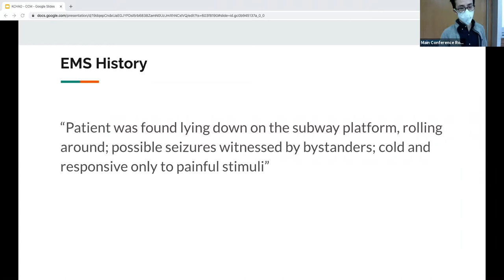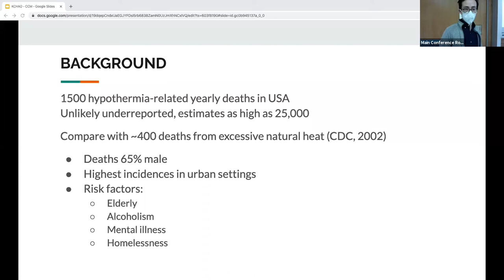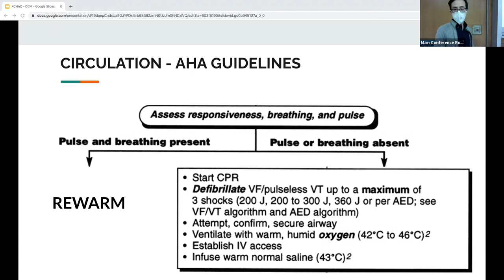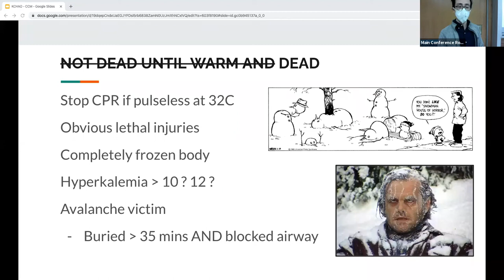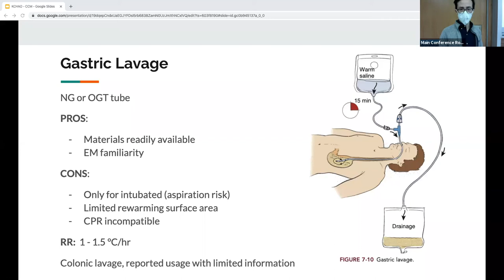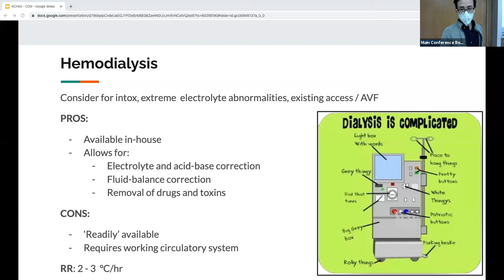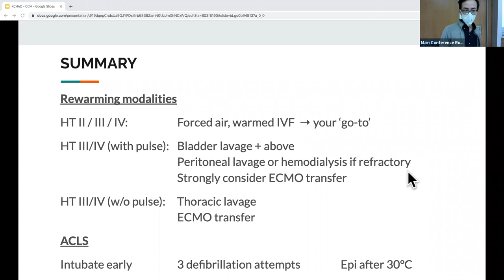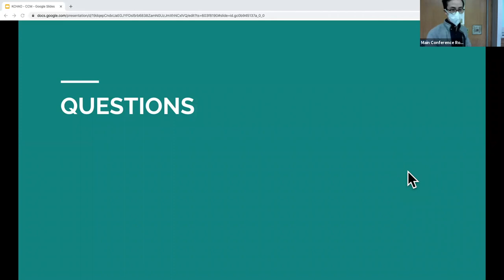Dr Chao EM CCM Severe Hypothermia